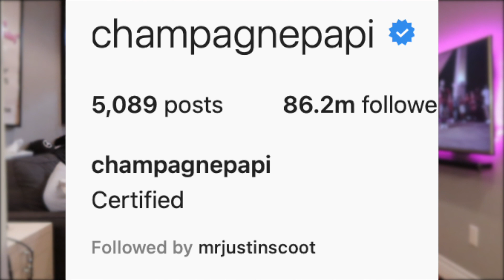What's going on with CLB, OVO, Drake, Nocta & More...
thanks everyone who tuned in to tonights video 🤞🏼